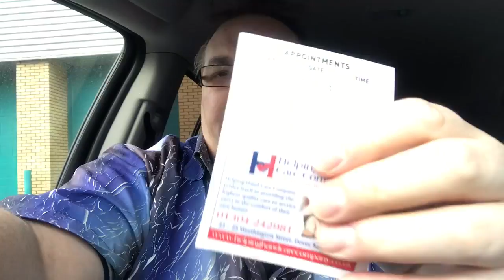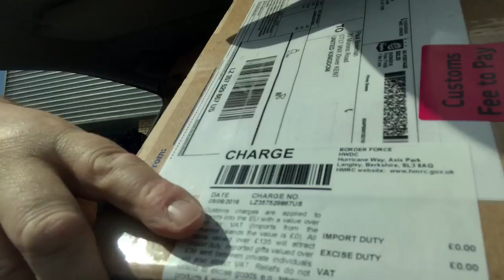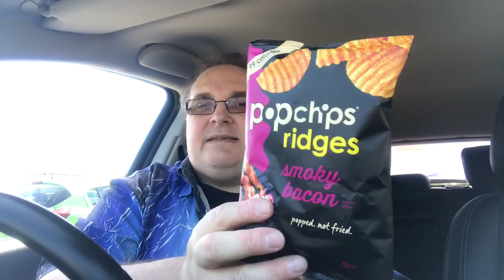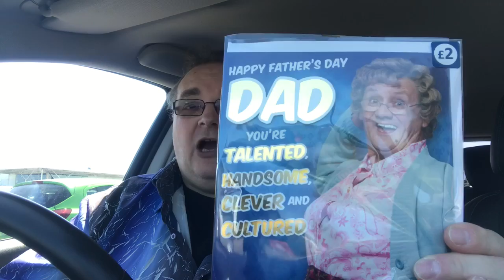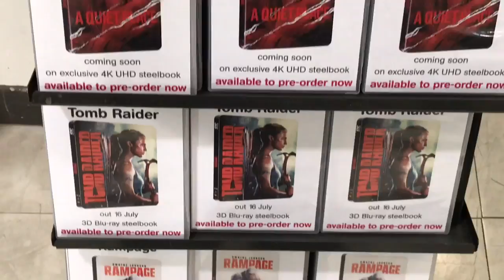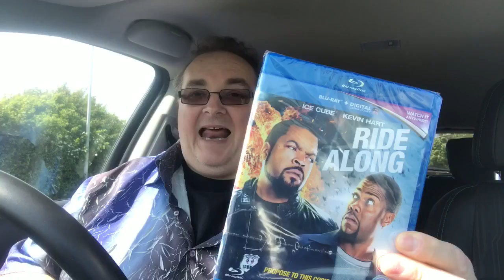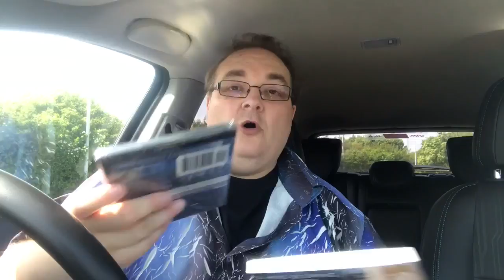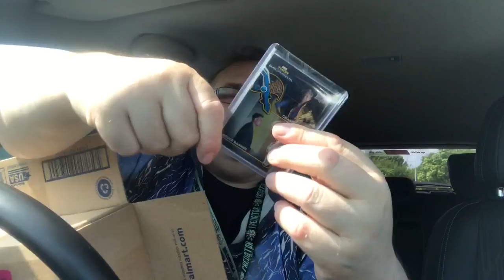Out & About Blu-ray / Big Sleeve Hunting - Mail Unboxing!!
Hey folks, today I’m Out & About Blu-ray & Big Sleeve Hunting. Plus we  may pop into various shops along the way so let’s get on the road!